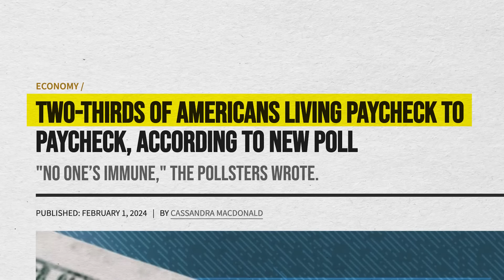Stock Market All Time High: US Economy on an Unsustainable Path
Stock Market All Time High But US Economy on an Unsustainable Path

Andrei Jikh
4132 S. Rainbow Blvd # 270